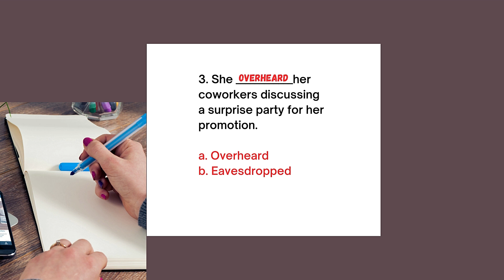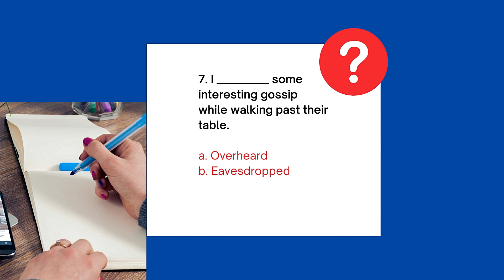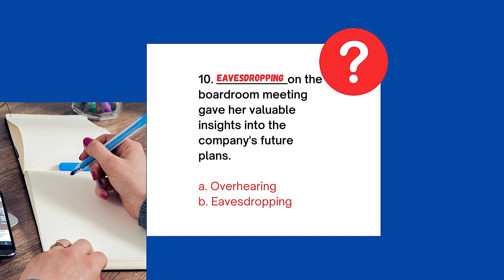"Overhear vs. Eavesdrop: Can You Tell the Difference? Quiz Time!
Welcome to an engaging and informative quiz that will put your language skills to the test! In this video, we dive into the subtle yet important distinctions between two commonly confused words: "overhear" and "eavesdrop."

Have you ever wondered if there's a difference between casually overhearing a conversation and actively eavesdropping on someone's private discussion? If so, you're in the right place!

Our quiz will challenge your knowledge of these words and their usage. You'll be presented with real-life scenarios and have to determine whether the action described is "overhearing" or "eavesdropping." It's a fun and educational way to sharpen your vocabulary and language comprehension.

Whether you're a language enthusiast looking to enhance your word skills or simply curious about the intricacies of the English language, this quiz is for you. Join us for an enjoyable quiz time and put your linguistic prowess to the test.

Let's get started and see if you can tell the difference between "overhear" and "eavesdrop" – quiz time begins now!